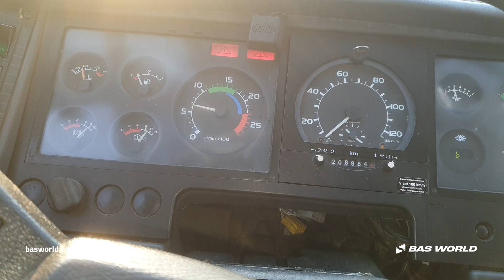Volvo - 2000 - BAS World